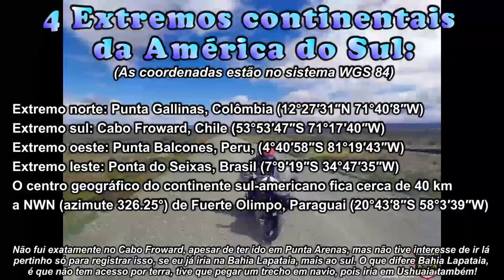Os 4 extremos continentais da América do Sul, de moto, sozinho | Viagem de moto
Além de visitar todos os países na América do  Sul, também fui nos 4 Extremos continentais, sozinho.

Expedição América do Sul, Parte 03.